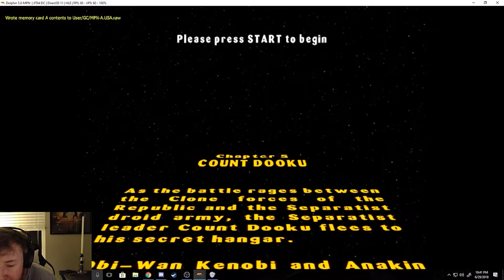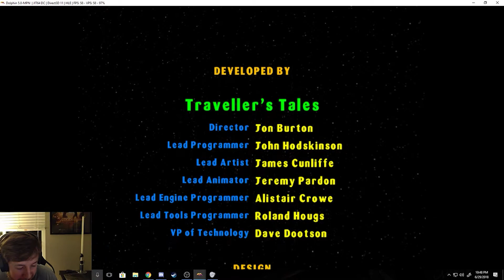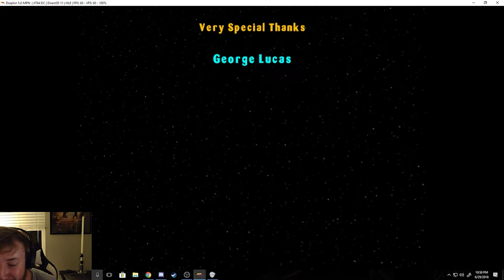LEGO Star Wars Prequel: 100% AOTC Part 4 - YODA DA LEGEND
i just cant be bothered glad carlos is here to help